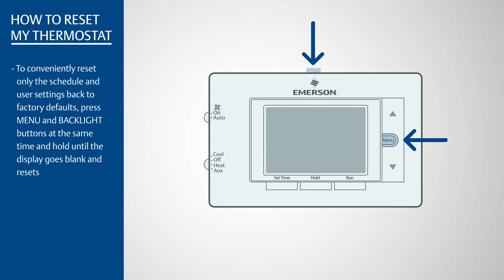80 Series 1F83H 21PR How Do I Reset My Thermostat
In this video, you will learn how to reset your 80 Series thermostat. Complete these steps if the display is blank and unresponsive.